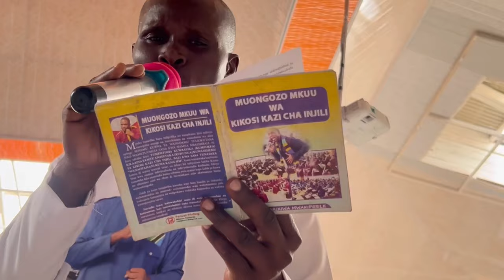Maendeleo ya CLOUD aliekua SHOGA aliekua anaitwa KIBAKULI